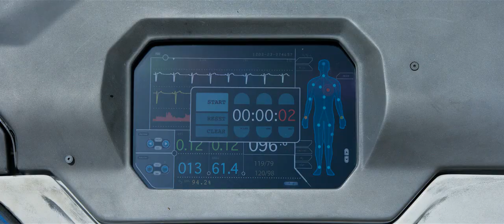Oblivion movie last scene Tom Cruse